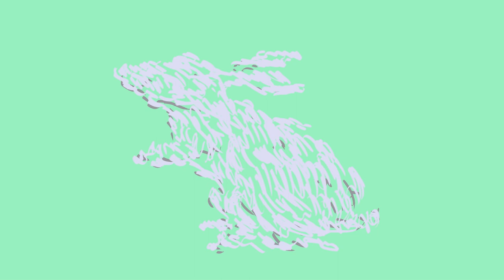Lofi - to relax/study to - 🎻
:) I'm Amateur. So please do not expect something special for now! :) This is a record of my step by step progression. I want to make a report video after "1000 days of practice🎸🎤 from June, 2020".
also【1000 days of practice : Violin🎻】from April, 2021.
Also I cannot practice everyday so it does not end after 1000 days. It takes more than 3 years.  Of course, I do not quit after 1000 days. So "1000 days" is just a point, and a kind of motivation booster.

【1000DAYSofPractice : "sing and play guitar at same time"
1000日続けていれば上手くなるか、実験中です。2020.6 ~
みなさんの好きな曲・練習している曲は何ですか？何かありましたらコメント欄にお書きください 👇⭐︎
【バイオリン1000日練習】2021.4 ~.

---My favorite
Red Hot Chili Peppers
Oasis
Nirvana
Albert King
Stevie Ray Vaughan
Chuck Berry
Eric Clapton
Keith Richards
Jimi Hendrix
BB King
John Mayer
Larry Carlton
The Beatles
Bach
Mozart

---Gear

Pickup: Shur V60 neck & middle, SSV bridge Nickel cover
Coil-Split MOD: Montreux Bourns push-pull pot
Bass: Fender Japan Jazz Bass
Pickup: Fender Custom Shop'60s Jazz Bass Pickup set
Series parallel MOD: Montreux Bourns push-pull pot

Cubase
UR-RT2 Stainbarg
Shure 58
DM1 DYNAMITE - SE ELECTRONICS

Nikon CAM